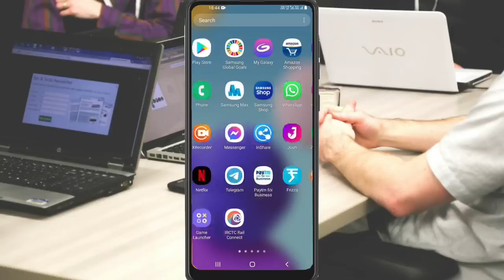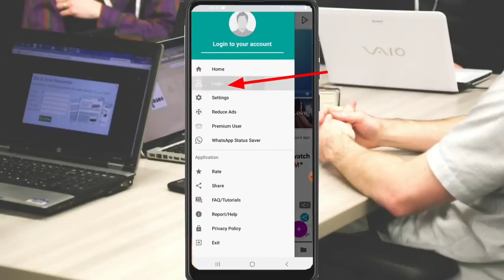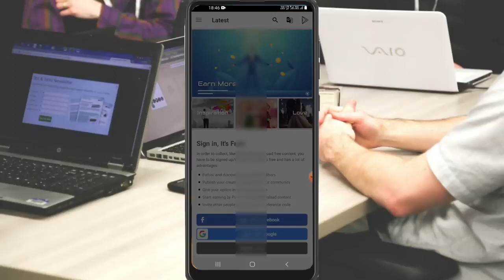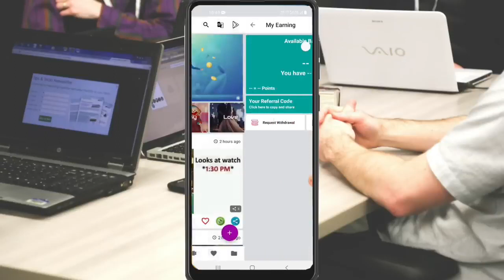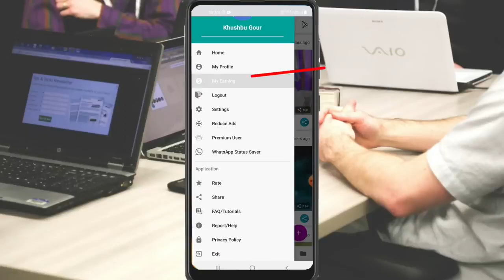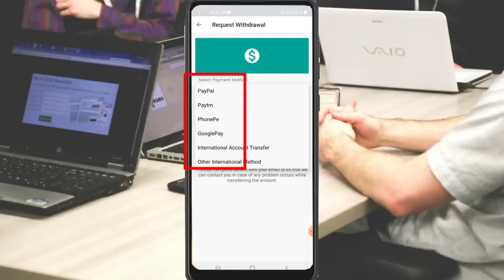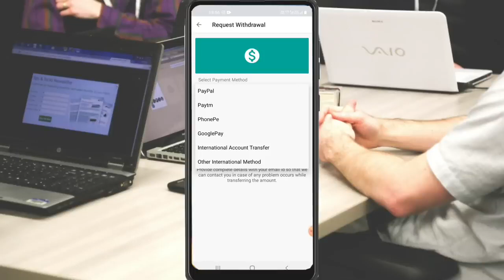WhatsApp Se Paise Kaise Kamaye Status लगाकर 700 रूपया रोज कमाओ